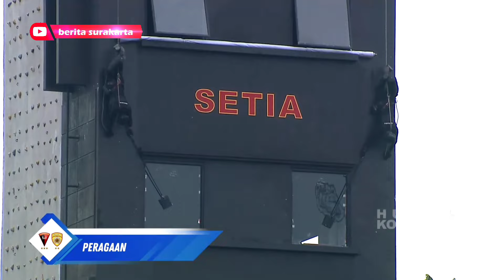Sangarr Gladi Bersih BRIMOB Pengamanan Pelantikan PRABOWO GIBRAN